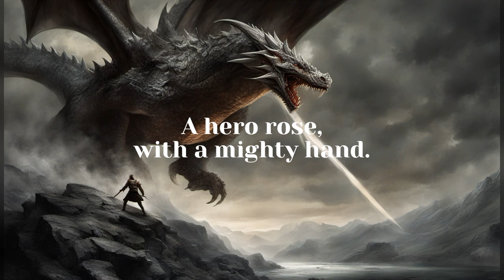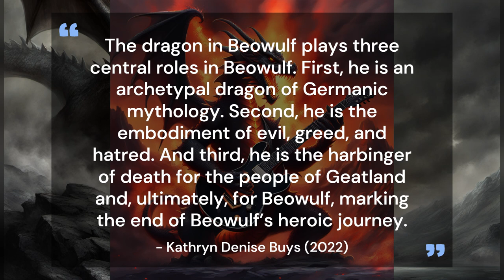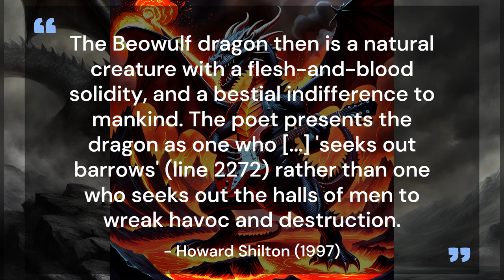Beowulf's Legacy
Beowulf doesn't have enough classic rock songs about him.

Lyrics: ChatGPT
Images: SDXL, Dreamshaper XL

Works Cited:
Buys, Kathryn Denise. "The Dragon as a Figure and Symbol in English Literature" (2022).
Shilton, Howard. "The Nature of Beowulf's Dragon" (1997).